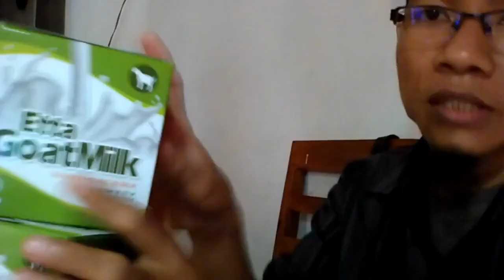Harga susu kambing laktosa WA 081282707458